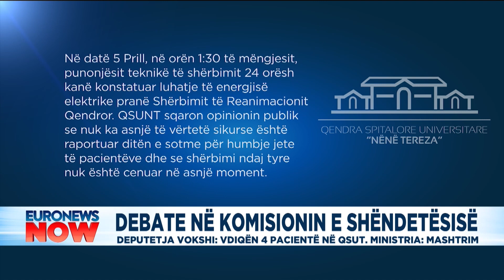“Ikën dritat në spital, vdiqën 4 persona”- QSUT përgënjeshtron Vokshin: E pavërtetë